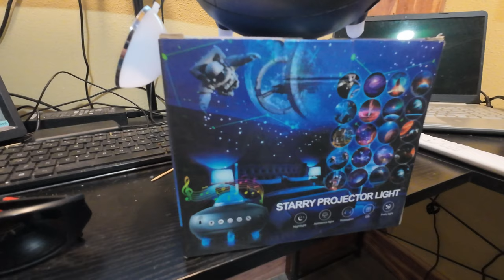Reactions Of My Beloved Animals During The Eclipse. Did They Freak Out?It Was Awesome!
Mailing Address:
Dogman
P.O.Box 16
Waldron,Ar 72958